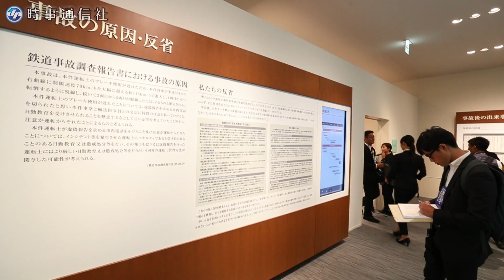現場マンションの整備完了 ＝福知山線脱線事故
兵庫県尼崎市で２００５年４月、乗客１０６人と運転士１人が死亡したＪＲ福知山線脱線事故で、ＪＲ西日本が進めていた現場のマンションの整備工事が完了した。初公開された１４日、遺族や来島達夫社長らが訪れ献花した。２０日までは遺族と負傷者に限り入場でき、２１日から一般公開される。ＪＲ西日本が約７５００平方メートルの敷地を取得して整備し、「祈りの杜（もり）」と名付けた。列車が衝突した９階建てマンションの上層階を撤去し、４階部分までを保存してドーム状の屋根をかぶせた。慰霊碑や、犠牲者の名前を刻んだ名碑も設置。公表を望まない人の名前は、石版に記して名碑内に納めるなどした。建物内には、犠牲者の思い出の品や遺族からの手紙を展示する「追悼の空間」や、事故発生当時の写真を紹介する「事故を伝える空間」を設けた。【時事通信大阪支社】